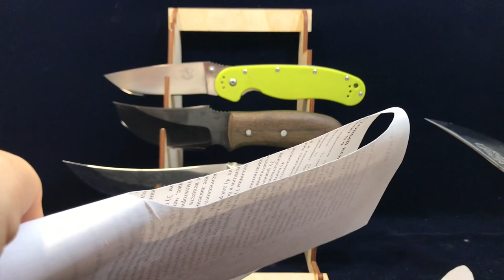Steel Claw как эталон провала - мнение Knife SPA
Без тормозов Подборка интересных ножей в заточке
Обратиться лично (VK) (вопросы, заказы)